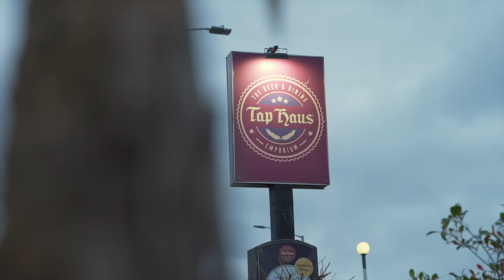THAT UNBEATEN BURGER CHALLENGE WITH THAT SWEARY PERSONAL TRAINER GUY...JAMES SMITH | BeardMeatsFood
We recently had that shouty personal trainer bloke James Smith on the@BreakingBeardPod so when he suggested we have a crack at an as yet unbeaten burger challenge for lunch...I could hardly say no, could I?